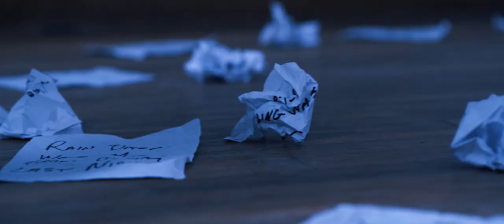Eric O'Daffer - Rain In Louisville (Official Director's Cut Video)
Official music video with bonus footage!
From the album "Bricks" by Eric O'Daffer
Directed by Jay Muster
Cinematography and Editing by Jordan Wyatt at StoriesUp.com